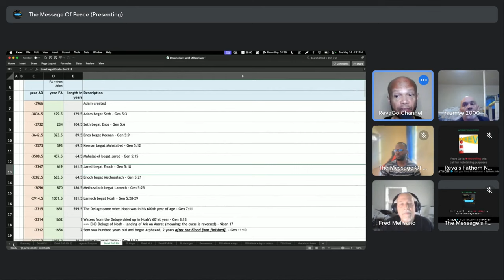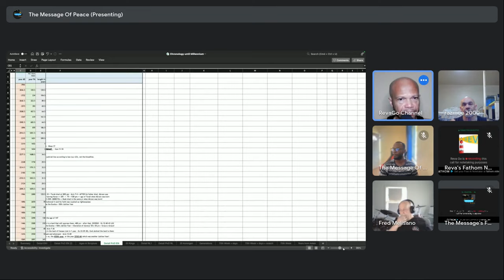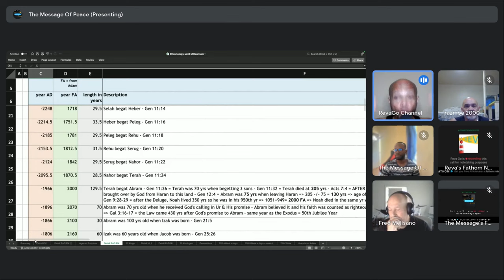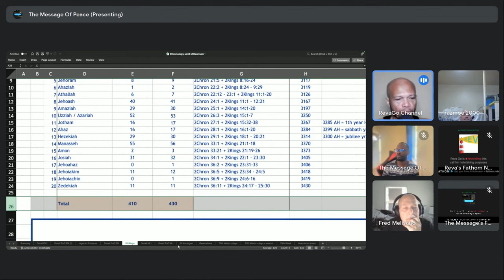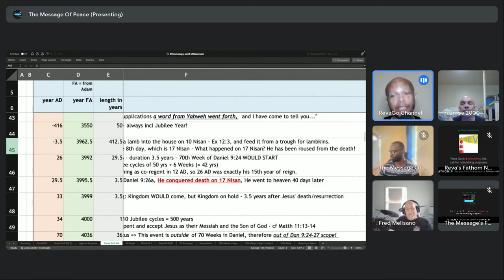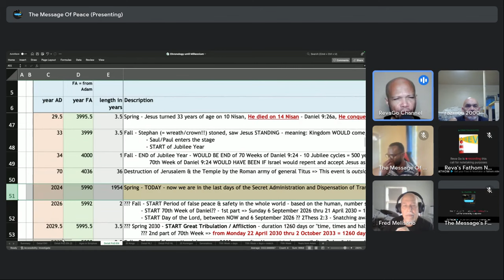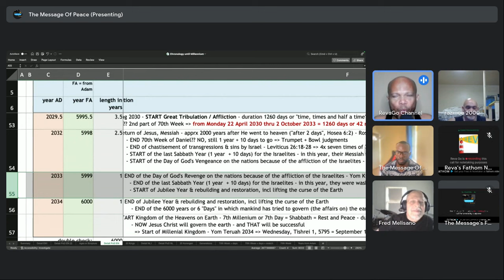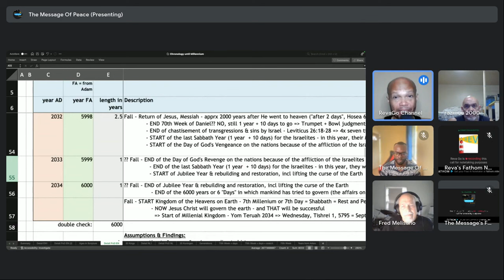REM 038 Scriptural Chronology from Adam to Christ's Return, Finally Determined? - Joel, Fred, Tim, P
ENGLISH BELOW

==  ATTENTION !!!  ==
There's one argument I forgot to mention:
In Scripture, the number 40 always signifies "testing" and "preparation".
An additional important argument regarding Christ's death and resurrection in the year 30 AD is this:
In the EXACTLY 40 years between 30 AD (Jesus' death and resurrection) and 70 AD (destruction of Jerusalem and the Temple), 4 miracles took place and were recorded by the Rabbis of that time:
- the lot came up in the left hand, always and consistently,
- every morning, they found the western light to be out - which is not permitted,
- every morning, the hekel (Temple door) was open (after being closed!) - not permitted,
- every Yom Kippur, the scarlett thread did NOT turn white anymore but remained scarlett.

All 4 miracles each indicated that God rejected their Temple sacrifices from 30 AD onwards!
And this is during exactly 40 calendar agricultural years, just as were consistently used in the chronology calculation.